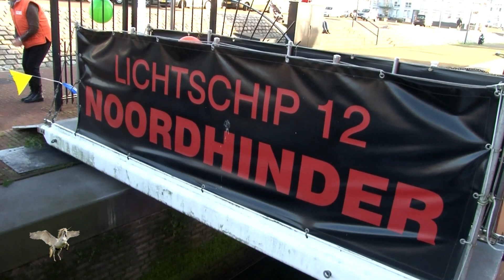Het Lichtschipgeheim groep 3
Deze video is door de derde groep van de Stichting Mee, jeugdige Mantelzorgers, op het Lichtschip Noord Hinder twaalf, te Hellevoetsluis,opgenomen.